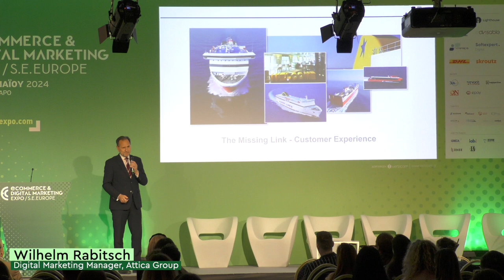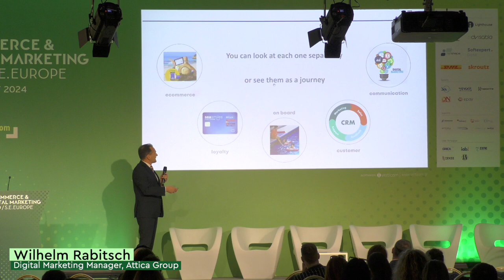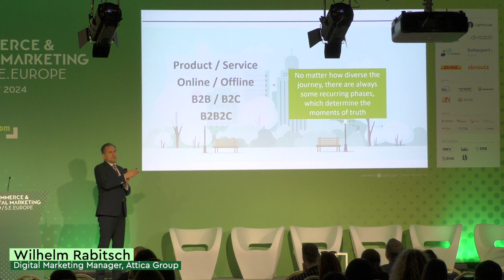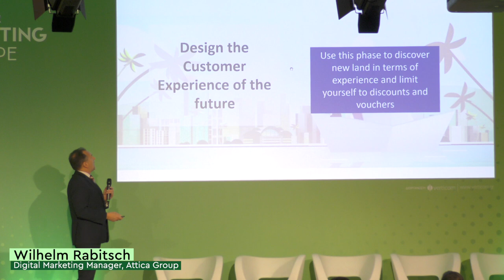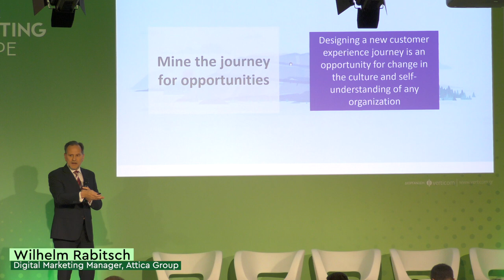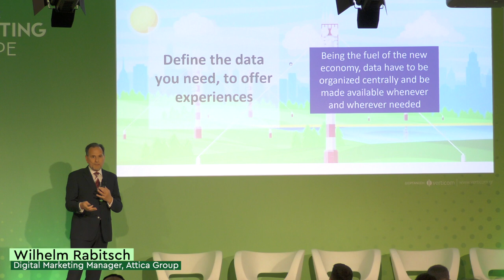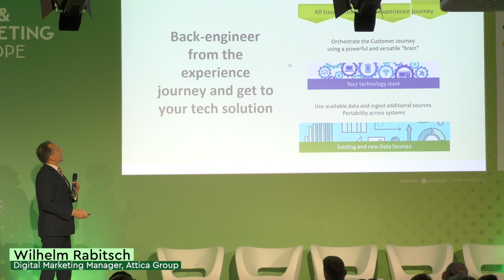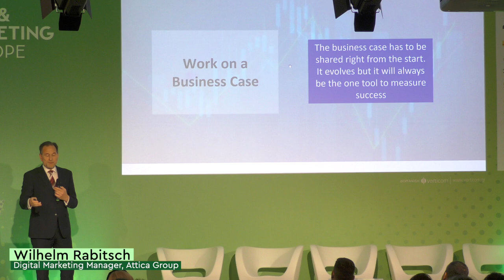Wilhelm Rabitsch, Digital Marketing Manager, Attica Group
The missing link – Customer Experience